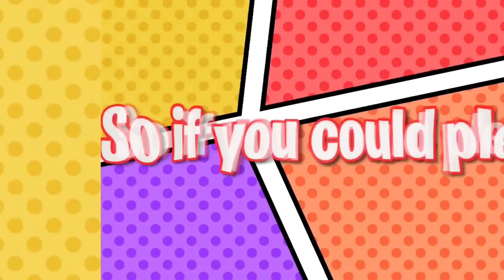GODSPEED vs THE FLASH Speedrunners in MINECRAFT!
GODSPEED vs THE FLASH Speedrunners in MINECRAFT w/ BeckBroJack

👪 MY FRIENDS!